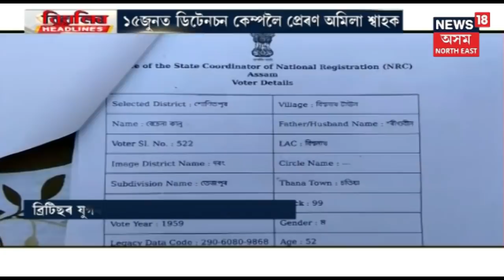Jamugurihatৰ এগৰাকী মহিলাক ডিটেনচন কেম্পলৈ প্ৰেৰণ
নথি পত্ৰ থকাৰ পিছতো প্ৰেৰণ ডিটেনচন কেম্পলৈ । ব্ৰিটিছৰ যুগৰ পৰাই অসমত আছিল পৰিয়ালটো ।